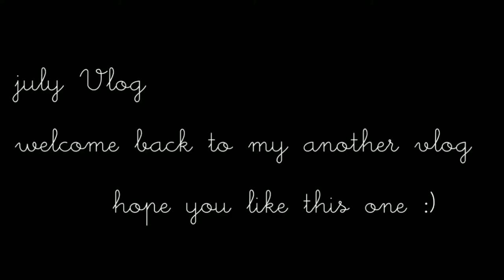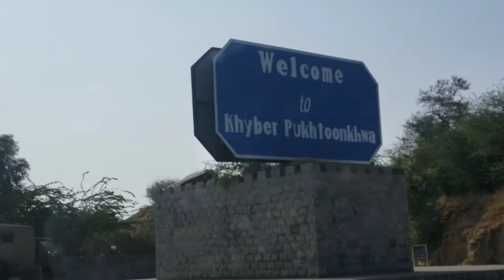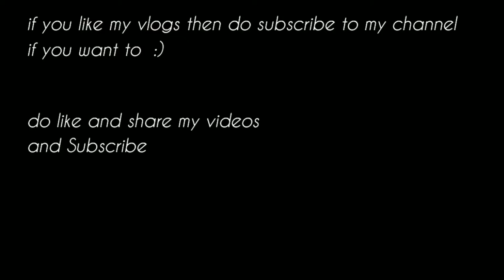July Vlog Khyber Pakhtunkhwa | KPK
Khyber Pakhtunkhwa, formerly known as the North-West Frontier Province, is one of the four administrative provinces of Pakistan, located in the northwestern region of the country along the International border with Afghanistan.
Music : PARWARDEGAR | Bilawal Sayed Official | Rehman Baba & Ghani Khan | Pashto New Song 2020 | Rab Zama